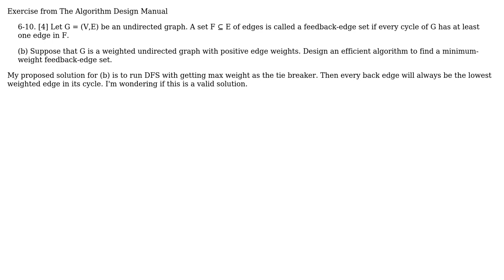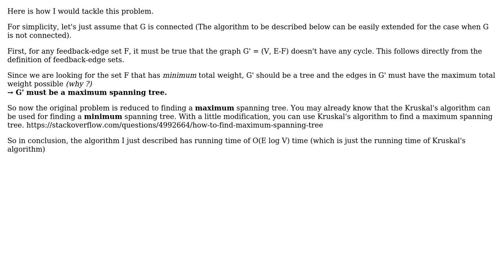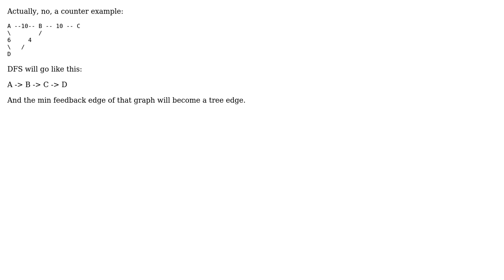Software Engineering: Min weight feedback edge set with DFS? (2 Solutions!!)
Software Engineering: Min weight feedback edge set with DFS?

With thanks & praise to God, and with thanks to the many people who have made this project possible! | Content (except music & images) licensed under CC BY-SA | Music | Images & others | With thanks to user laituan245 user Keith Yong and the Stack Exchange Network Trademarks are property of their respective owners. You are responsible for your own actions.